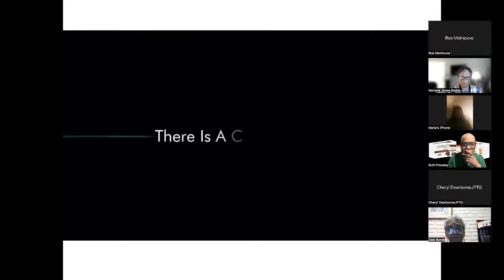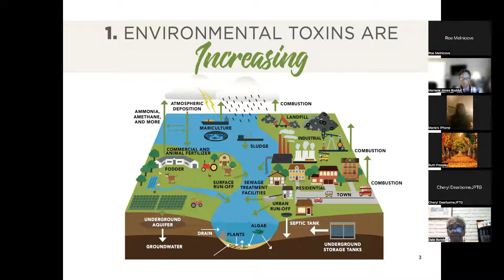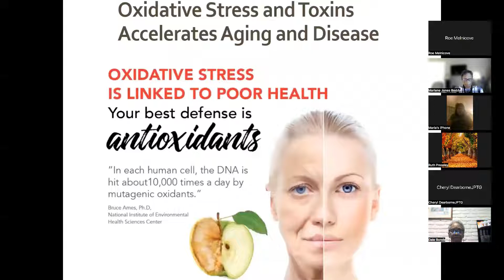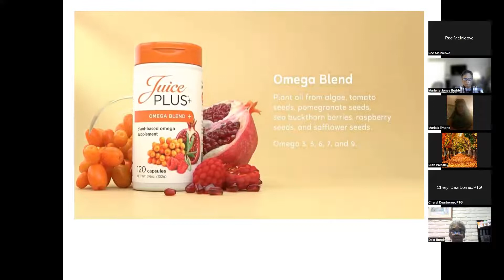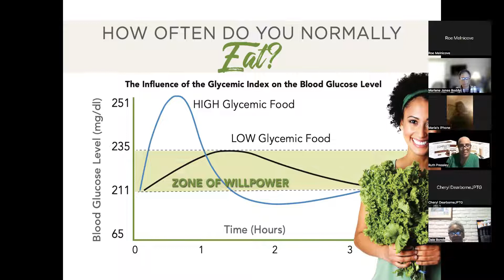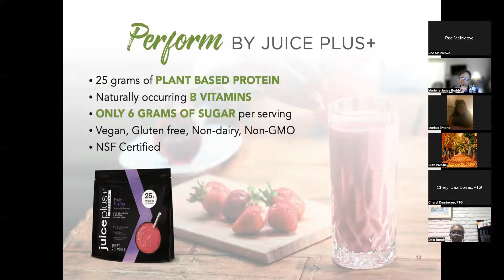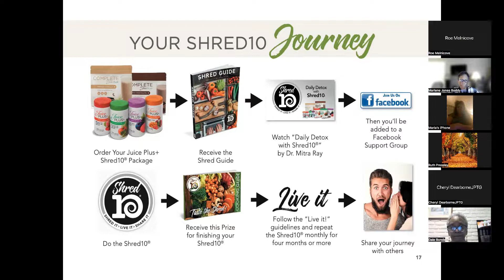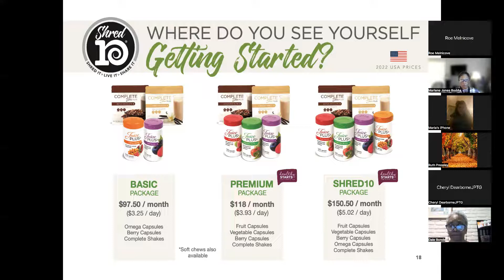Shred10 Zoom Call Recording 10/26/2022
Come and learn why it is NOT will power that keeps your hand out of the cookie jar!